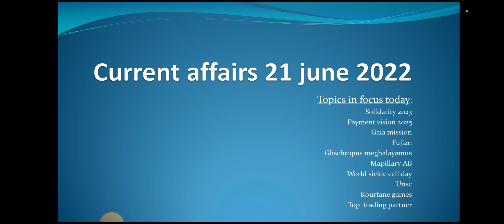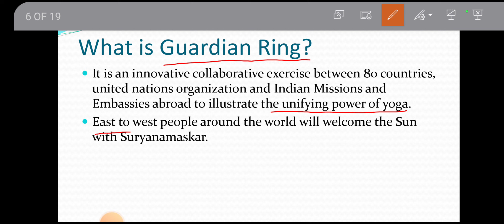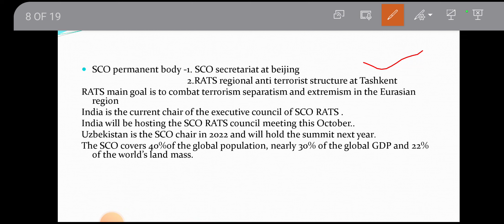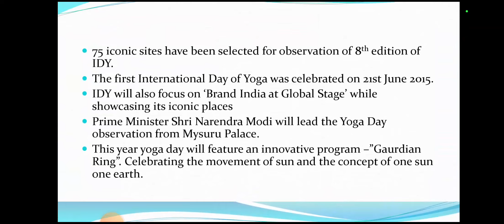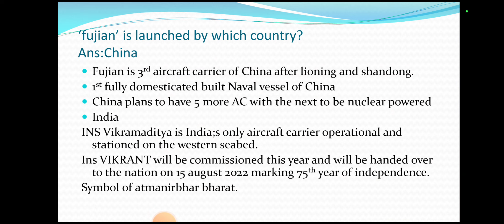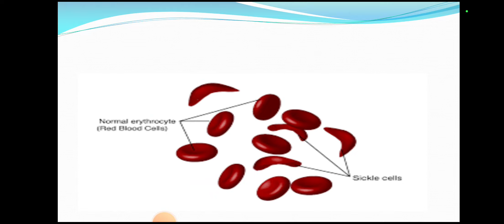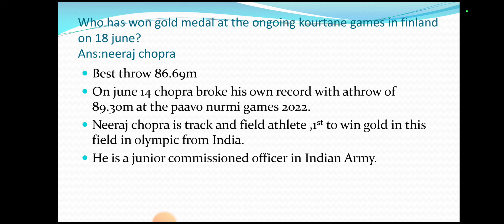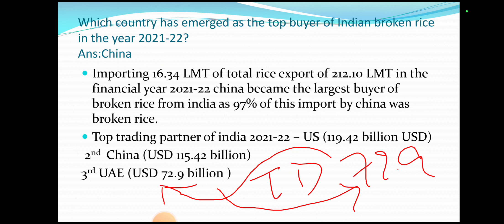current affairs 21 june 2022 | daily current affairs | current affairs in English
@pcs success wheel brings to you most important current affairs for all competitive exams .
upsc# bpsc#jpsc#uppsc#daily current affairs
current affairs
national news
world affairs